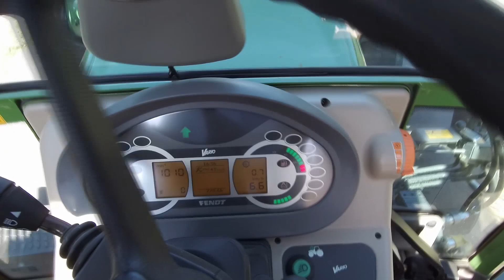Chmielowe żniwa 2019. Hopfenernte 2019.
W dzisiejszym filmie przedstawiam chmielowe żniwa.
Film przedstawia zbiór  chmielu który wykorzystywany jest przy produkcji piwa. Zapraszam serdecznie do oglądania i komentowania. Jeżeli spodobał Ci się film daj łapkę w górę i subskrybuj mój kanał będziesz wtedy dostawać informacje o nowych filmach to nic nie kosztuje a cieszy i motywuje do dalszych działań.